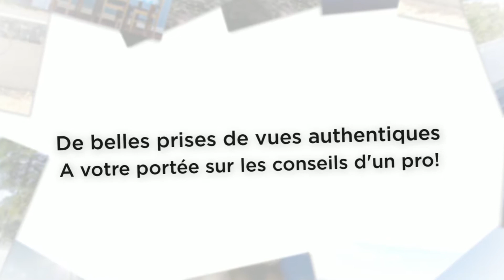Stage photo "Métissage et maisons créoles"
La meilleure façon de photographier une scène, un lieu, une atmosphère, est de comprendre et de s'imprégner de son âme.
Participez à un stage photographique d'une journée sur Saint-Denis, animé par Gilles BOURGIN, photographe.